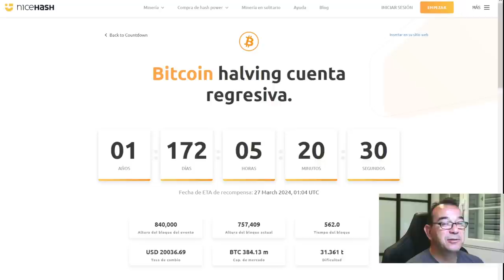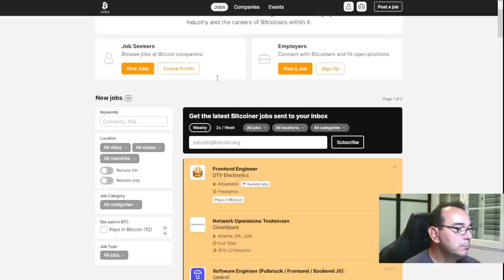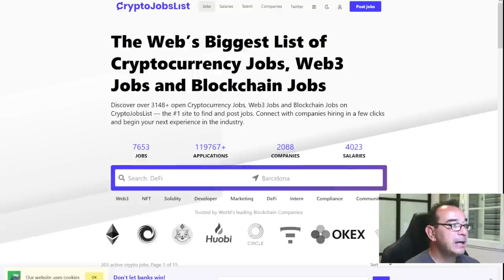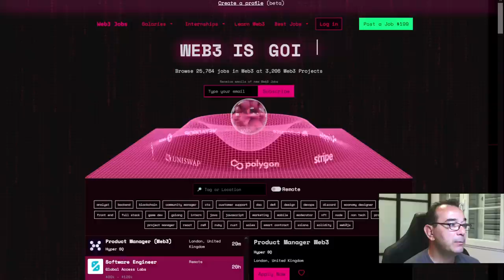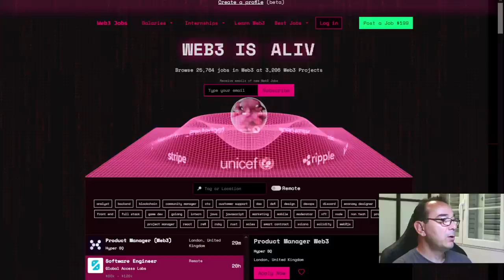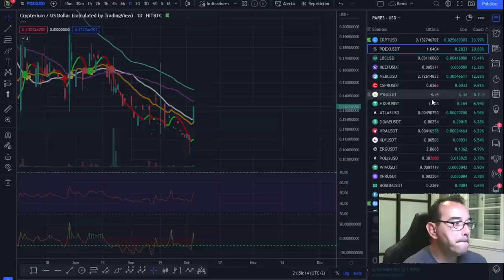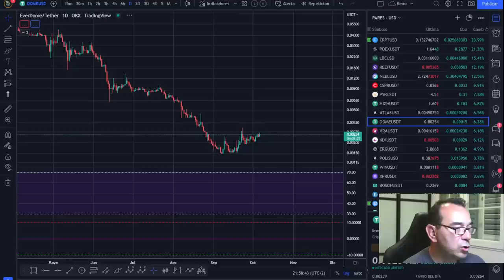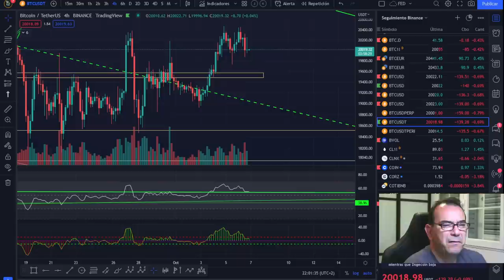🚀 BITCOIN ¿LLEGAREMOS A ESTE SOPORTE? ¿QUIERES TRABAJO WEB 3 O BLOCKCHAIN?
🚀 BITCOIN💵💵💵 ¡LA MEJOR INVERSIÓN DE LA DÉCADA! 💵💵💵🚀 BITCOIN ¿LLEGAREMOS A ESTE SOPORTE? ¿QUIERES TRABAJO WEB 3 O BLOCKCHAIN?